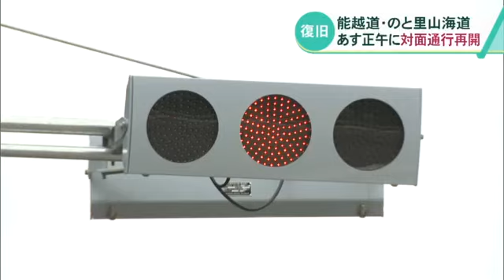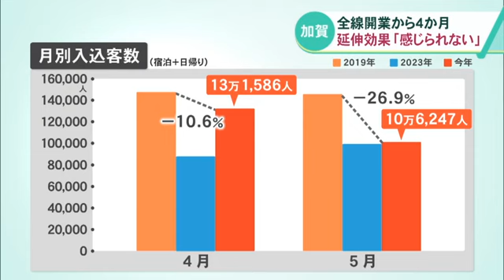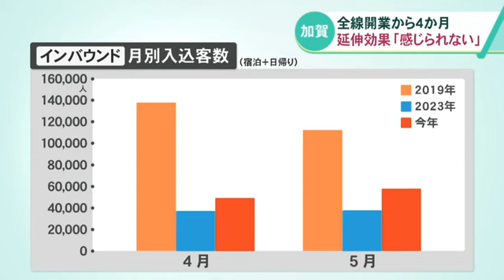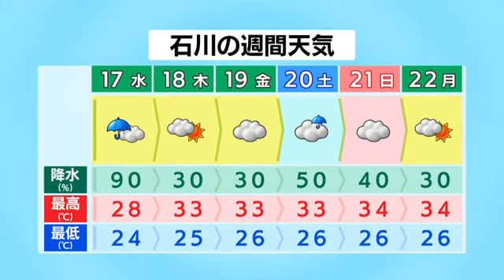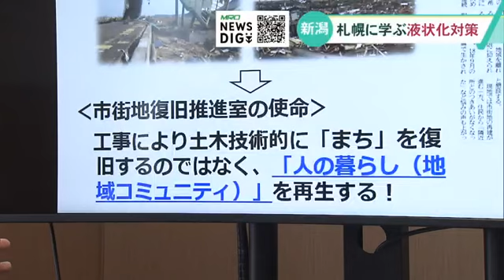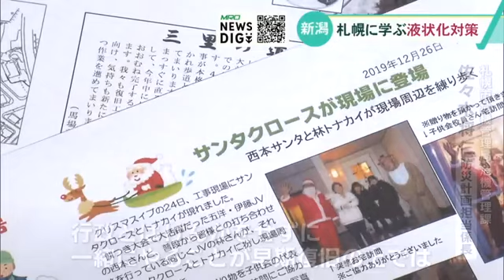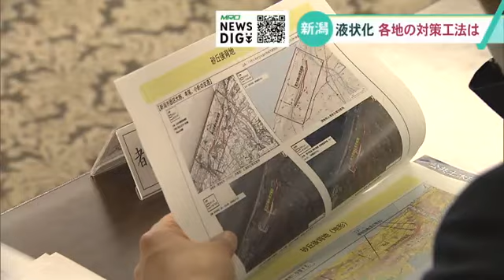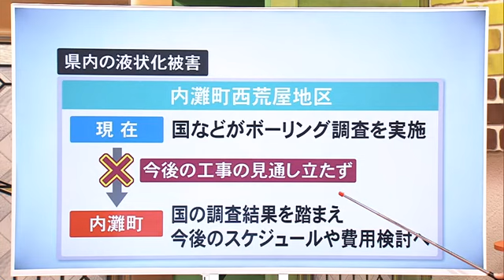【7月16日 能登半島地震まとめ】93歳の大道芸人が鎮魂の祈り／540億円の復興基金どう活用？／能越道・のと里山海道 あす対面通行へ…など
※7月16日時点の情報です。